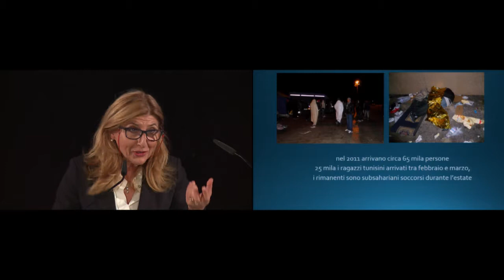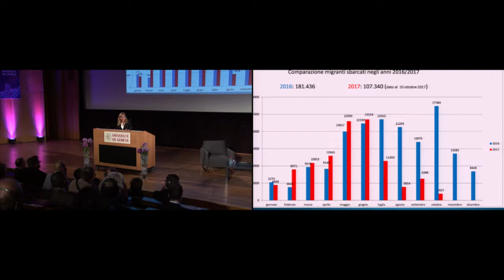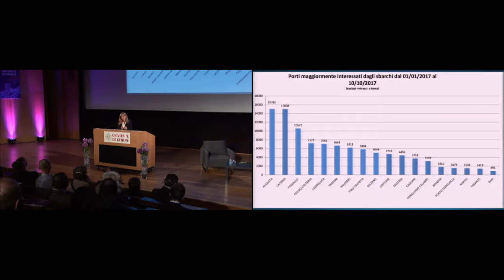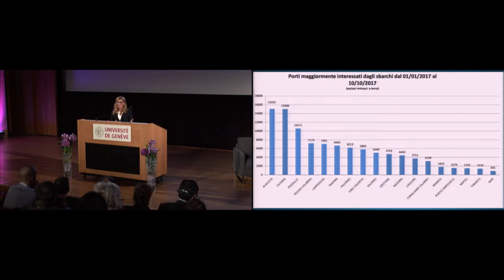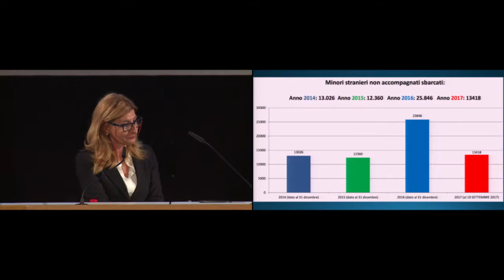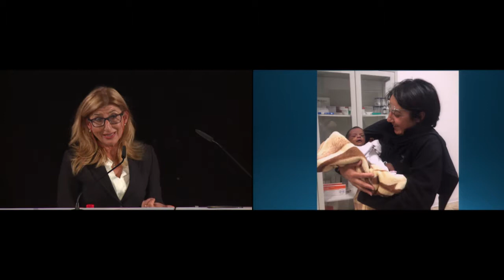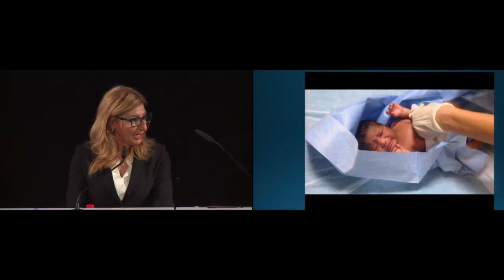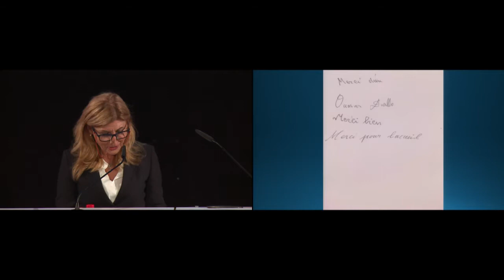Lampedusa au coeur de la crise migratoire (English Version)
Conference given by Giusi Nicolini, former Mayor of Lampedusa and Linosa (Italy), on October 11th 2017 within the  Human Rights Week.